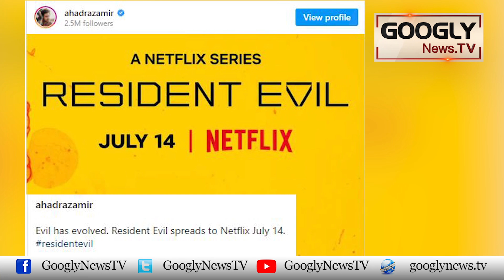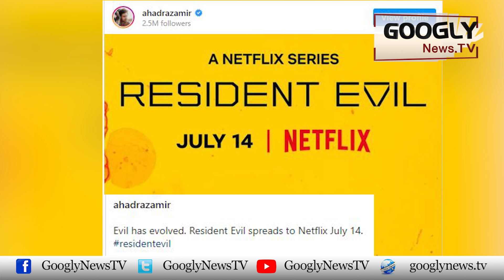Ahad Raza Mir Netflix Horror Series Kei Cast Mein Shamil |Googly News TV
Ahad Raza Mir Netflix Horror Series Kei Cast Mein Shamil